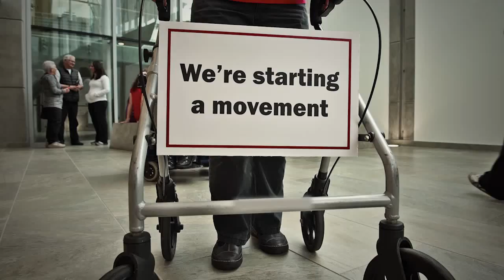The Parkinson's Movement - Public Service Announcement (2015)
We’re challenging the Parkinson’s community to get moving! April is Parkinson's Awareness Month and we want you to commit to doing your favourite form of exercise for the entire month…and beyond!

Everyone affected by Parkinson’s deserves to have the latest tools needed to live the healthiest life possible, for as long as possible. At Parkinson Society British Columbia, our goal is to provide exercise programs specifically designed for people living with Parkinson’s, but we need your help.

We’re asking everyone (people with Parkinson’s, family, friends, co-workers) to declare their exercise commitment and to raise funds for much-needed exercise programs.